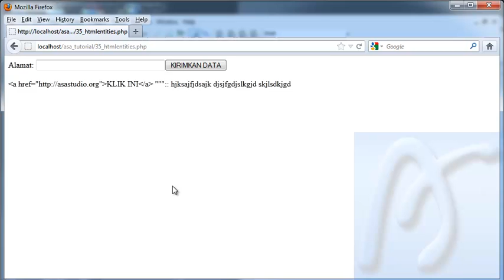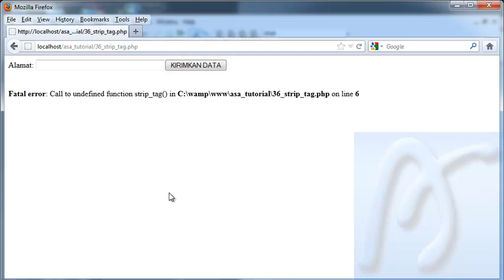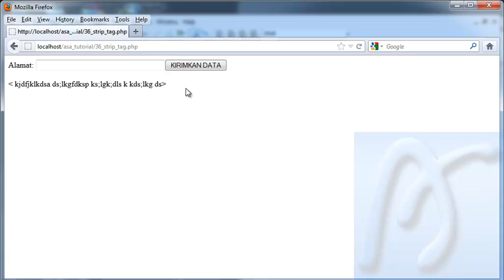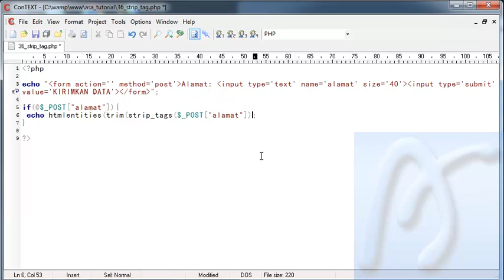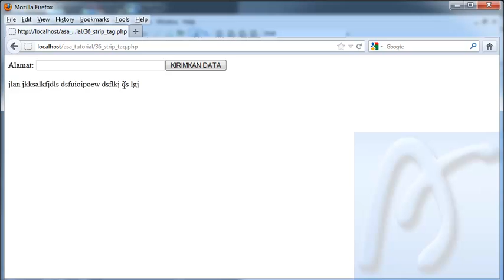PHP Dasar Video Tutorial 036 Strip Tags